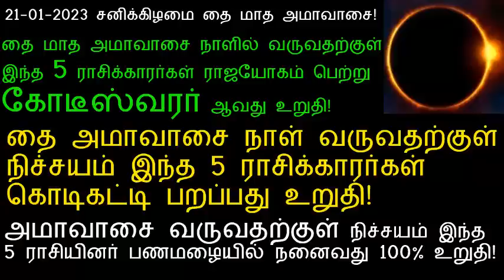21-01-2023 சனிக்கிழமை தை அமாவாசை நிச்சயம் 5 ராசியினருக்கு கோடீஸ்வர யோகம்தான்!|thai amavasai palan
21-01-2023 சனிக்கிழமை தை அமாவாசை நிச்சயம் 5 ராசியினருக்கு கோடீஸ்வர யோகம்தான்!|thai amavasai palan